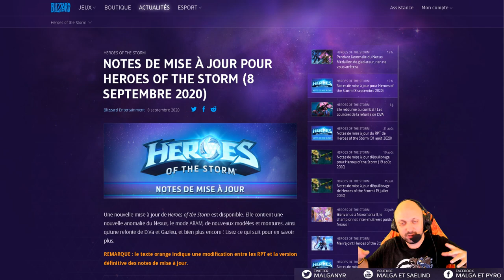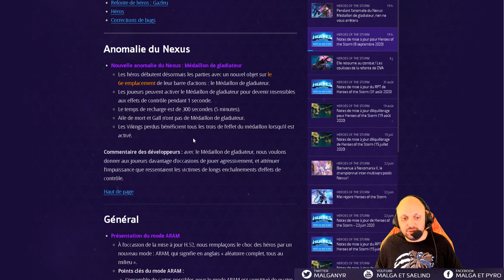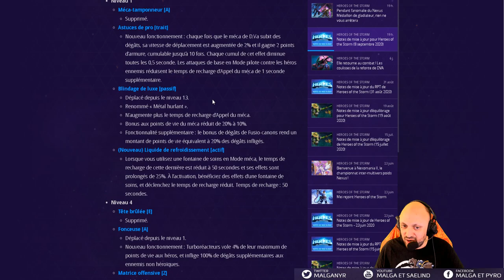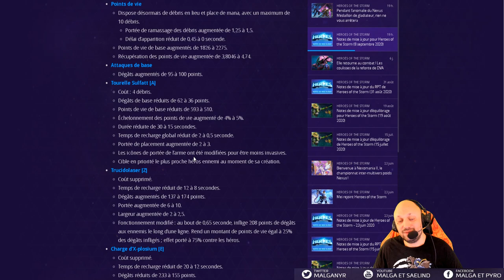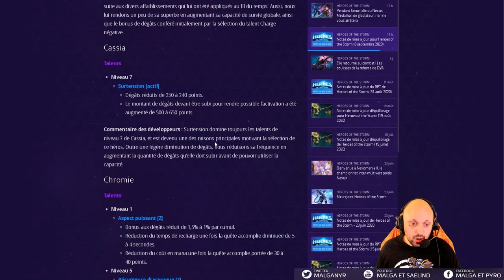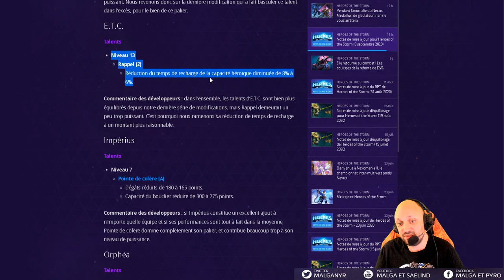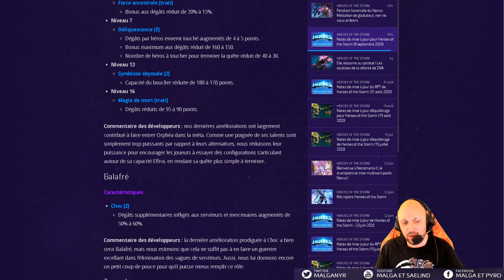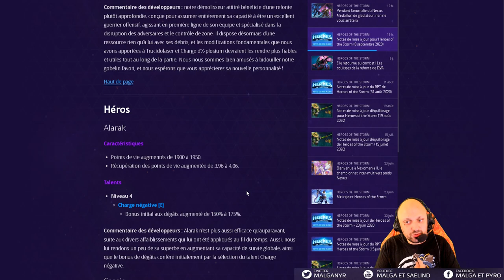[HotS] Patch Équilibrages 2.52.0 (Rework D.VA et Gazleu, Médaillon, Alarak, Tassadar)